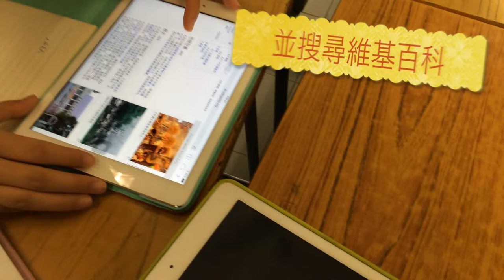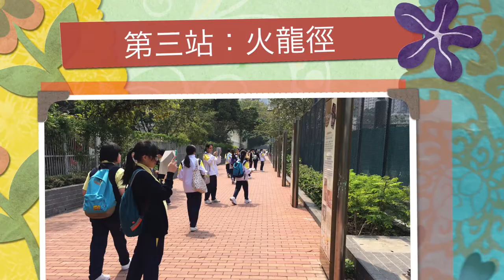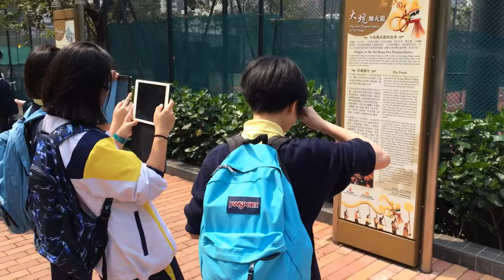中史科全方位學習日 (火龍徑 蓮花宮 天后古廟)